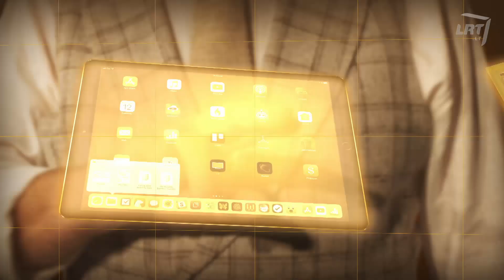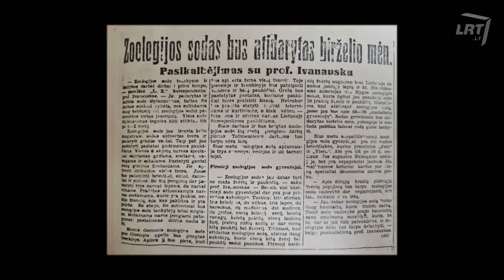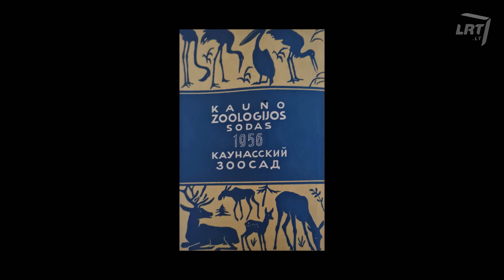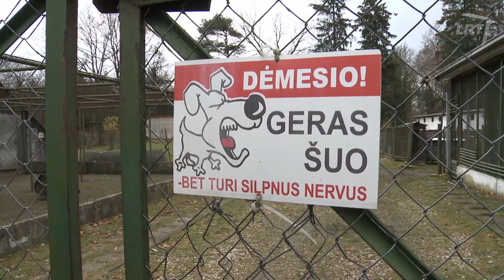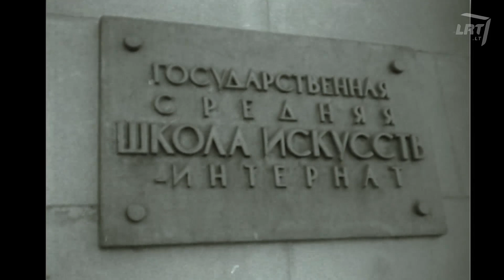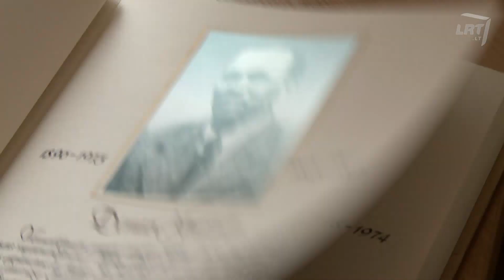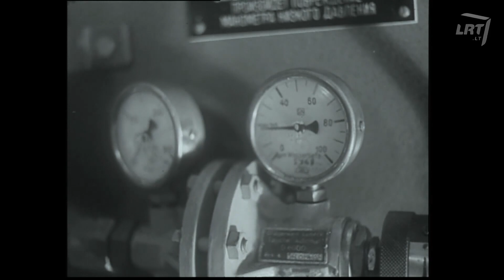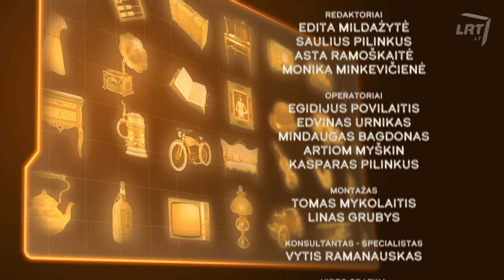Daiktų istorijos. Zoologijos sodų istorija, Čiurlionio menų mokyklos mokinių motyvacija bei povanden